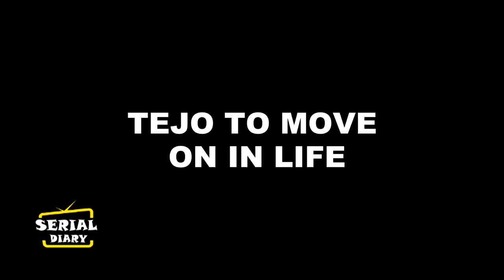Udaariyaan || OH NO ! हो जाएगी Jasmine-Fateh की शादी,टूट जाएगा Tejo का दिल....